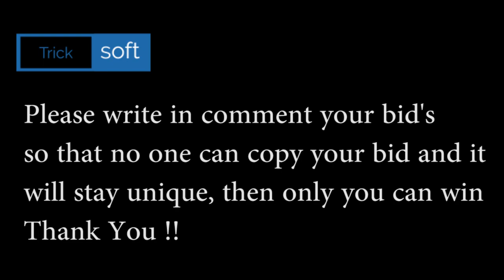Flipkart Bid and Win Quiz Answers today | Win Oppo Reno 4 Pro | 7 November 2020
Galanz Dishwashers
Oppo Reno2 F
Avita Laptop
Galanz Microwave Oven
LG 65' Ultra HD smart TV
Galanz Washing Machine
Samsung Galaxy Smartwatch
Sony WF-H800 Bluetooth Headset
Apple MacBook Pro
Sony Alpha Camera
LG Washing Machine
Mi 65' Inch Smart TV

Play Flipkart Video presents Fake or not and win assured rewards 7 November 2020